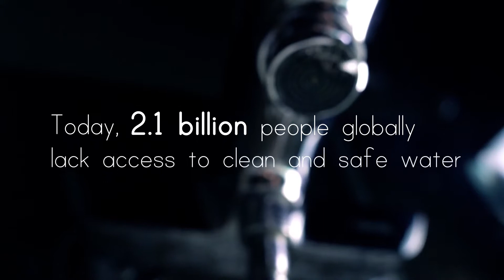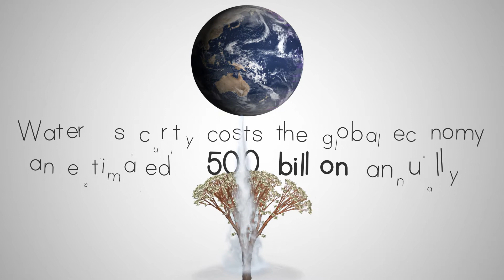World Water Crisis In Numbers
2.1 billion people lack access to clean and safe water worldwide, and with the global population projected to reach 9.7 billion by 2050, water scarcity will continue to be a major issue for generations to come.